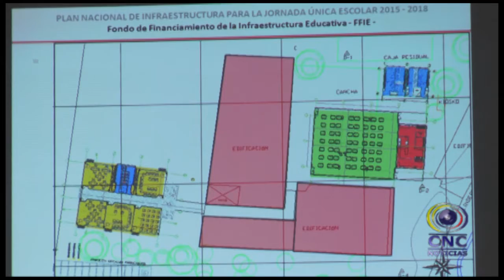3 COLEGIOS DE TULUÁ TENDRÁN AMPLIACIÓN EN SUS INSTALACIONES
En la mañana de este miércoles se realizó una socialización de obras que se intervendrán para construir nuevas aulas en establecimientos educativos de Tuluá.